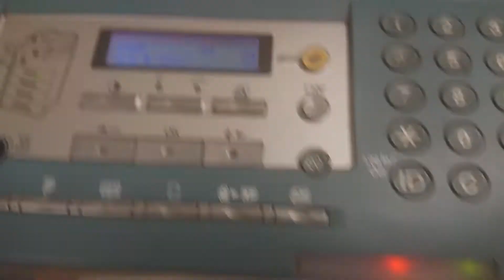Problem with canon ir 2016 j. Stuck paper